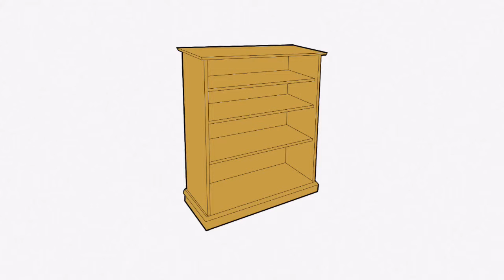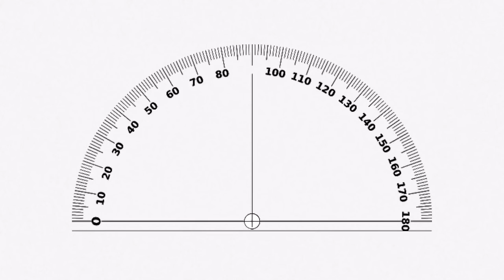French vocabulary : office supplies / フランス語単語：オフィス用品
How to study:
Watch the video only first a few times, then once again and repeat after the teacher.
At last, mute the video and say the words by yourself.

勉強の仕方：
最初はビデオを何回か見てから、先生と一緒に単語を言いましょう。
最後は、音を消して、絵を見ながら、自分で言いましょう。

Une photocopieuse
Une imprimante
Un fax
Une déchiqueteuse
Une calculatrice
Un dossier
Un classeur
Une étiquette
Des ciseaux
Un trombone
Un perforateur
Un élastique
Du scotch
Une agrapheuse
Une punaise
Un bureau
Une étagère
Une enveloppe
Une lettre
Un timbre
Un paquet
Un cahier
Un bloc-Notes
Une corbeille À Papier
De la colle
Un surligneur
Un stylo
Un crayon Papier
Un crayon de couleur
Un taille-crayon
Une gomme
Une trousse
Une règle
Un rapporteur
Une équerre